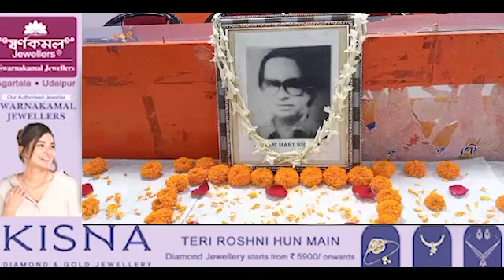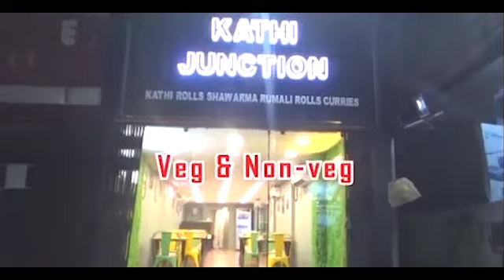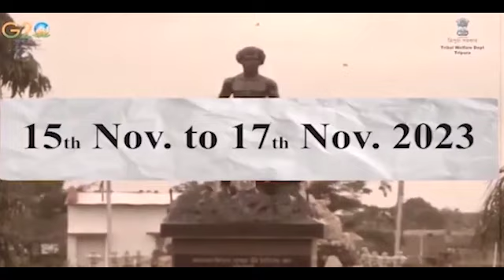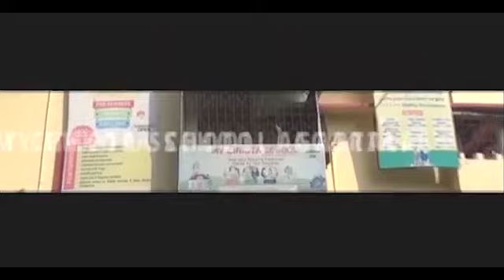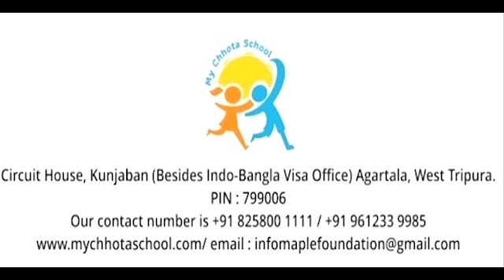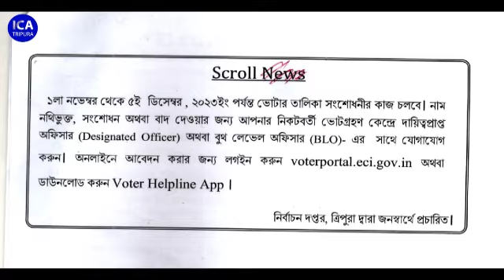Swrangchati Bangla Sambad 13.11.2023